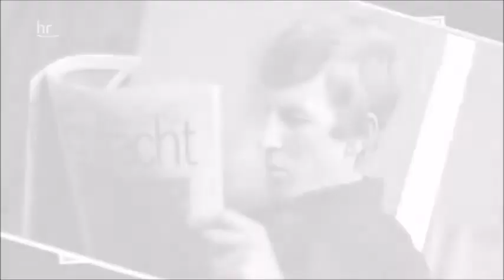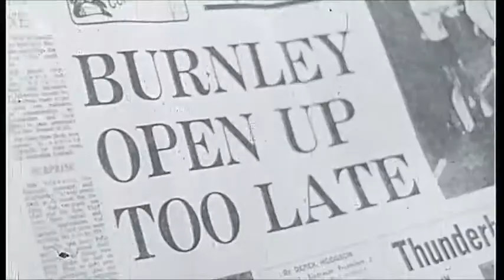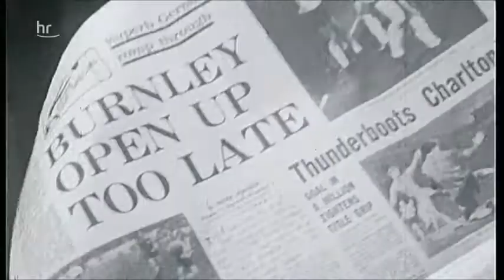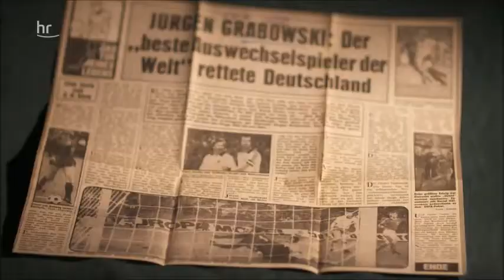Trauer um Jürgen Grabowski